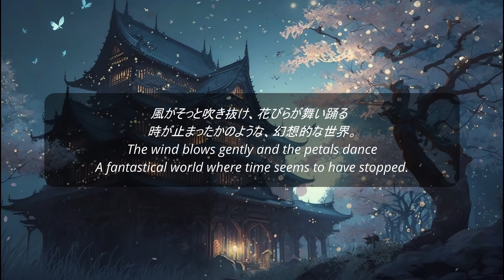夜明けの寺院 / Temple of Dawn 【幻想的】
～夜明けの寺院～
静寂の夜、星が輝く空に

桜の花が咲き誇り、月明かりに照らされて
古い寺院は神秘的な光を放つ。

風がそっと吹き抜け、花びらが舞い踊る
時が止まったかのような、幻想的な世界。

このチャンネルでは、独創的なポエムと幻想的な映像と音楽を提供します。勉強や瞑想、睡眠誘導にお使いいただければ幸いです。Fantasy、 Medieval、 Celtic Musicを融合させた幻想的・感傷的にどっぷり没入できる動画を配信してまいります。

～Temple of Dawn～
On a quiet night, in a starry sky

The cherry blossoms are in full bloom, illuminated by the moonlight
Old temples emit a mysterious light.

The wind blows gently and the petals dance
A fantastical world where time seems to have stopped.